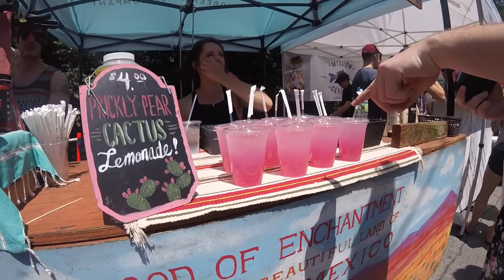Smorgasburg: Prospect Park 2017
Spend a day eating with me & my friends at Smorgasburg's Prospect Park location.

Food Instagram: @marianeating